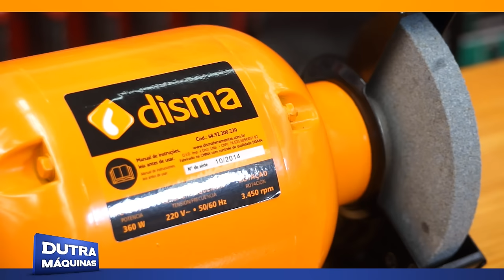Disma - Moto Esmeril de Bancada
Indicado para: afiar, desbastar, polir e limpar.
Com visor de proteção e tampas de segurança.